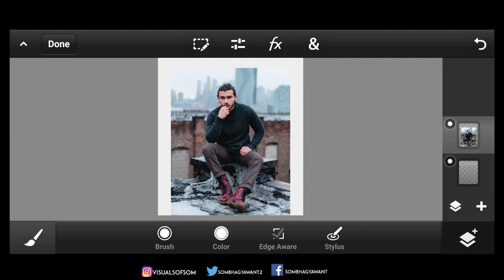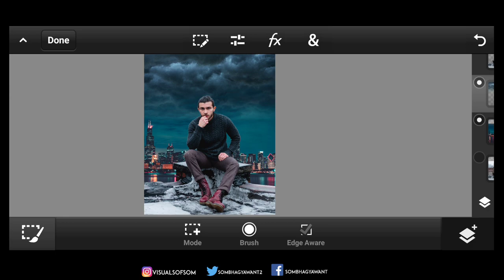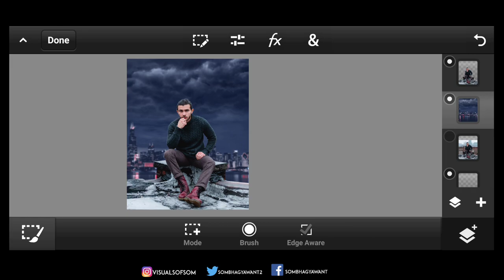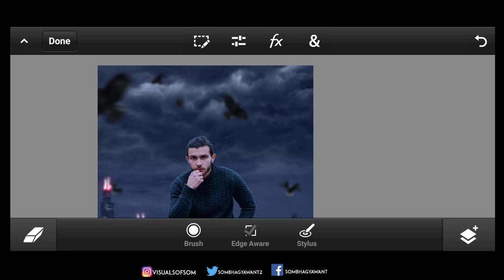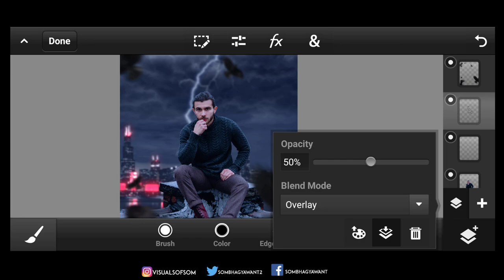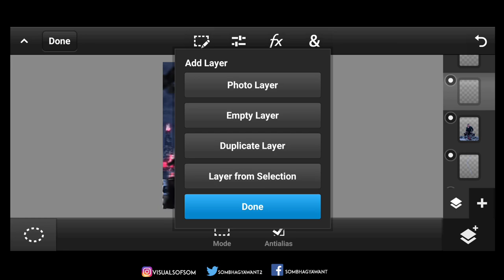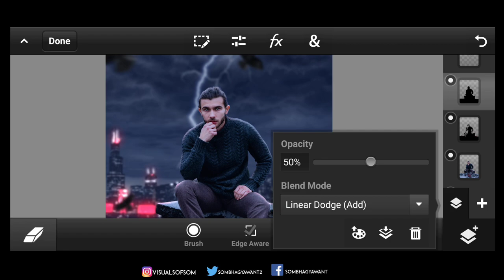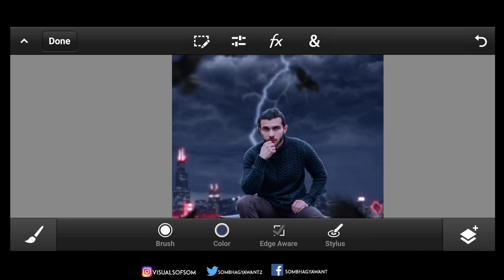thunder ⚡pstouch manipulation /by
All edits are done on phone 📱
Application name : ps cc 2020 (android v )
Screen recorder : Inbuilt screen recorder
Device name : poco x3